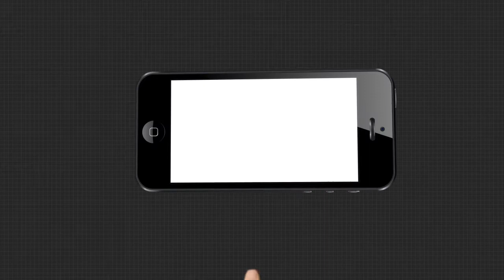ବହୁତ ପିଲାଙ୍କୁ ମଣିଷ କରିଥିଲେ....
ବହୁତ ପିଲାଙ୍କୁ ମଣିଷ କରିଥିଲେ...ଏମିତି କିଛି କହି ଦୁଃଖ ପ୍ରକାଶ କଲେ ଅସିତ୍ ପଣ୍ଡା...